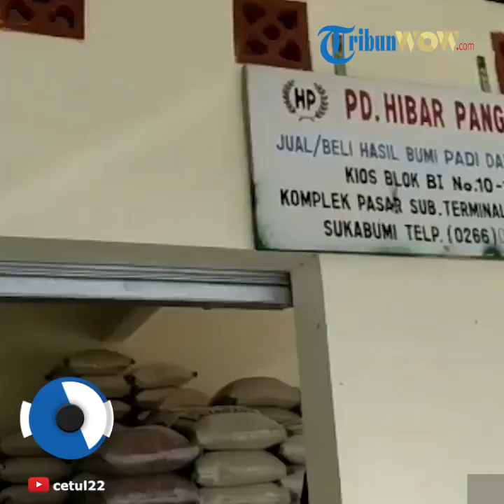Penurunan Penjualan Pedagang Beras di Sukabumi setelah PSBB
Laporan Kontributor Kabupaten Sukabumi M Rizal Jalaludin

TRIBUN-VIDEO.COM - Pembatasan Sosial Berskala Besar (PSBB) Parsial Kabupaten Sukabumi, Jawa Barat, telah dimulai, Rabu (6/5/2020) kemarin selama 14 hari.

Di hari pertama PSBB, Bupati Sukabumi Marwan Hamami, meninjau langsung pelaksanaan check point di perbatasan Kabupaten Sukabumi dan Cianjur, Rabu (6/5/2020).

Selain itu, Bupati juga melakukan sidak ke pasar Terminal Sukaraja, untuk memastikan kesadaran warga di pasar dalam pelaksanaan PSBB.

Selain itu, Marwan juga membagikan masker kepada warga yang belum menggunakan masker.

Saat melakukan sidak, Bupati bercengkrama langsung dengan para pedagang, memastikan pedagang menjalankan protokol kesehatan dan stok pangan aman.

Saat didatangi Bupati, salah seorang pemilik kios beras Hibar Pangestu, Asep, curhat ke Bupati bahwa pembeli berkurang karena ada panic bulying pasar tutup saat PSBB.

"Kemarin katanya tanggal 6 pasar libur, istilahnya situasi kaya gini kan, yang belanja berkurang," kata Asep.

Menanggapi curhatan pedagang tersebut, Marwan memastikan bahwa tidak ada libur bagi pedagang bahan pangan.

"Gak ada libur untuk pangan, yang dibatasi itu busana, klontong. Kita menyesuaikan dengan kota, supaya nanti kalau di kota jualan baju di kabupaten enggak nanti tidak memburu kota," jawab Marwan menanggapi curhatan Asep.

Marwan juga meminta Asep, untuk membantu pemerintah dengan meningkatkan kesadaran menjalankan protokol kesehatan, seperti gunakan masker, cuci tangan.

Marwan juga mengimbau kepada Asep, apabila ada saudaranya di kota untuk tidak mudik.

Asep mengaku, dengan adanya stigma pasar tutup saat PSBB, pendapatannya berkurang hingga 60 persen dari biasanya.

"Pendapatan berkurang hampir 60 persen, pendapatan sehari biasanya Rp 10 juta, kadang rata-rata Rp 8 juta lah, sekarang mah Rp3,5 juta juga susah, apalagi hari ini sepi. Sekarang aja belum ada yang laku, laku satu karung aja susah. Mungkin besok atau lusa, masyarakat udah tahu pasar buka mudah-mudahan normal lagi," tutur Asep kepada wartawan.